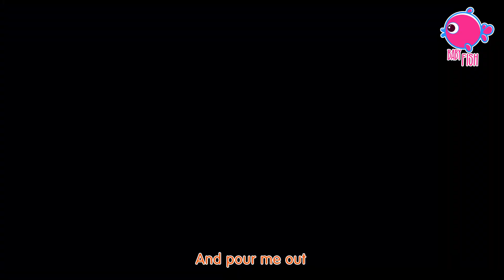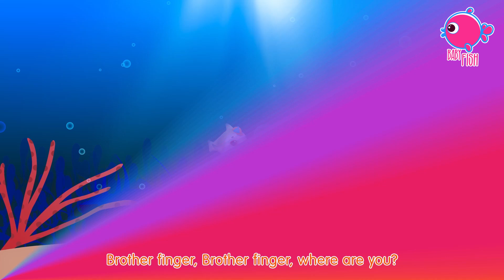The Kindergarten Songs Collection 2 | Wheels on The Bus Edition | Baby Play 2023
The Kindergarten Songs Collection - Wheels on The Bus Edition | Baby Play 2023